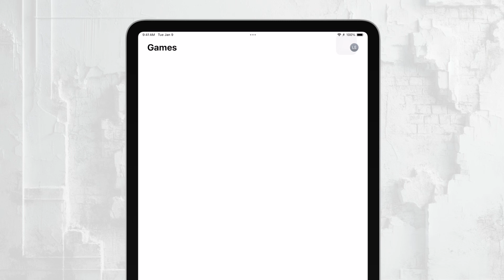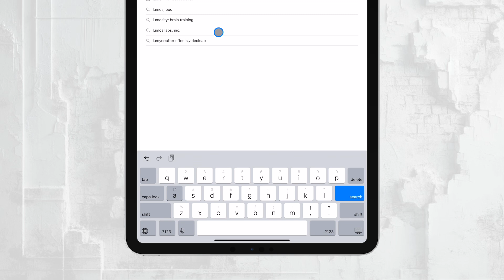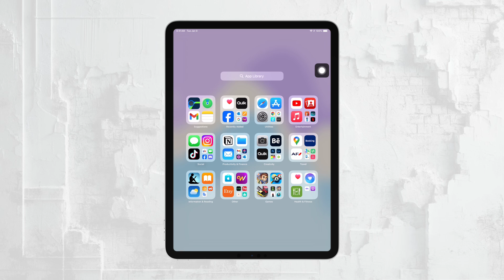How to Download Luma Fusion on the iPad (tutorial)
In this video, we’ll guide you through the process of downloading and installing LumaFusion on your iPad. Follow along as we show you each step to get this powerful video editing app ready for your projects. Perfect for anyone looking to enhance their video editing capabilities on an iPad.